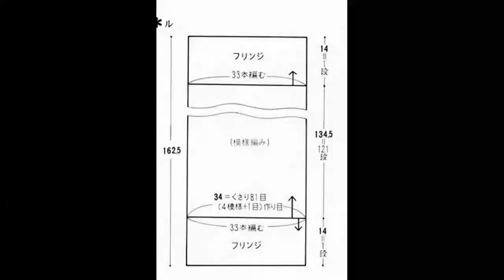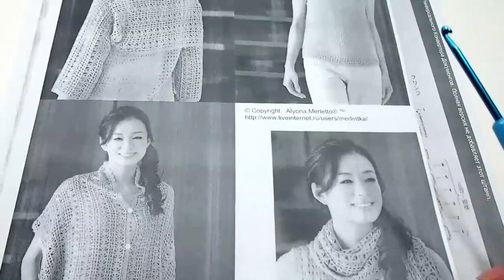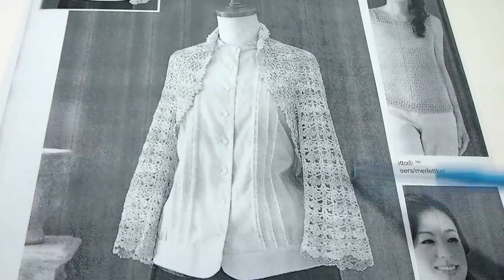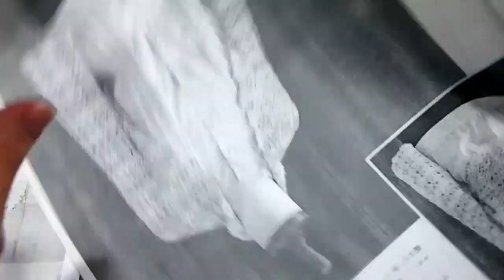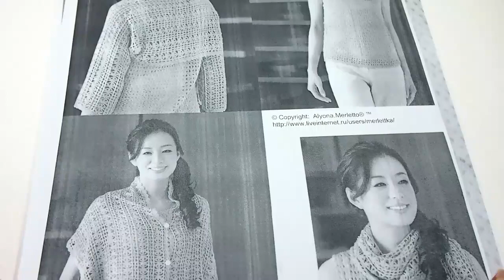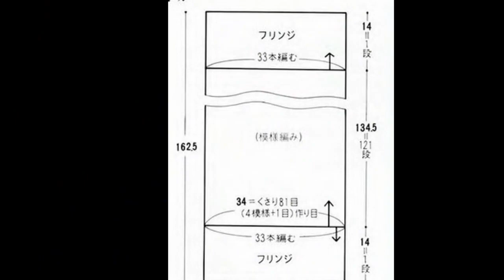Crochet Shawl/Шарф *Вязание палантина*Как носить палантин/ How to Crochet a Super Scarf Урок 328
Палантин / широкий шарф/, как связать крючком  или спицами и как красиво носить палантин.  Практические советы для начинающих и не только.

На канале авторский контент. При использовании видео ссылка на данный канал обязательна.

► Задать вопросы, предложить новые темы для видео можно во вкладке СООБЩЕСТВО на этом канале

How to Crochet a Super Scarf for beginners. Bir atkı / geniş eşarp /, tığ işi veya örgü iğneleri nasıl bağlanır ve bir atkı giymek ne kadar güzeldir.  Yeni başlayanlar için pratik ipuçları ve sadece değil.

В ролике использована музыка Silent Partner Sleepy Jake.